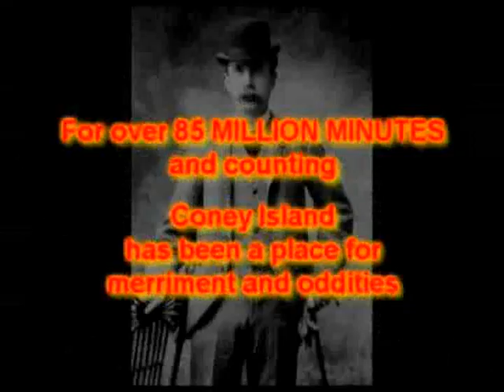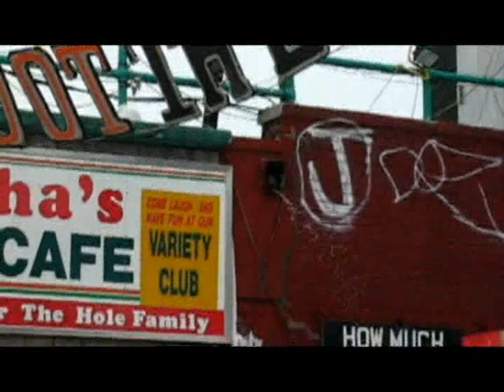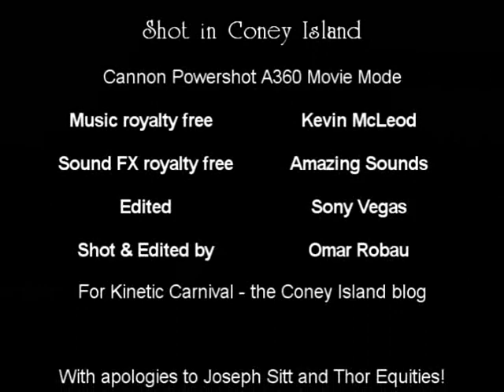The Destruction Of Coney Island "Thorasick Park"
A KinetOscope Video  "Welcome To Thorasick Park"
presented by Kinetic Carnival - the Coney Island blog

READ THE REVIEWS BELOW!!!

Imagine the world of Coney Island destroyed by demolition,leaving it a ruined oasis for years to come. That world may just be what you'd see when you arrive. "Welcome To Thorasick Park"

With the big Coney Island developer bulldozing parts of their purchased land in Coney that housed a few popular amusements like the Batting Cages and the Go-Kartz so early in the stages of any redevelopment (since they still await rezoning from the city in order to continue designing what they have been proposing) many feel this is Thor Equities' tactic to sway the city to rezone the area to their benefit. This video dramatizes a Coney Island devastated by the possible event in which Coney becomes an oasis of empty lots waiting for development that may never happen.

REVIEWS !!!

"Incredible video!
You did an amazing job -- great editing and Storytelling. Scary as hell."
- Charles Denson, author of "Coney Island: Lost and Found"

"Very entertaining and a nice job from a regular poster on here who runs a great blog as well."
- Rob Leddy, director of the Coney Island Film Festival.

"It may very well be the best YouTube video I have ever seen, if you're into Aronofsky-Meets-Spielberg type cinema. Have a look...it's really amazing stuff."
- Erica, copy editor and blogger at Erica's blog

Omar Robau, the person behind the always superb Coney blog Kinetic Carnival has outdone himself. Check out his Thorasic Park vid. Its excellent!
- the late Bob Guskind, founder and publisher of the Gowanus Lounge blog.

"Very creative! Great use of editing and a wonderful soundtrack.  It builds up to an awesome crescendo. Well done. A cinematic tour de force!"
Ci_guy, Coney enthusiast at CIUSA bb